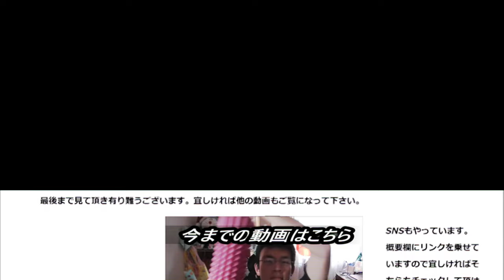ファミリーマート 鮭といくらのおむすび食べてみた。海の親子おむすび、見事な親子プレー見せてくれるの？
ファミリーマート　鮭とイクラのおむすびを食べてみました。海の親子おむすびですね～親子の絆はここでも発揮されているのでしょうか？
贈り物は此方まで↓
〒153-0042